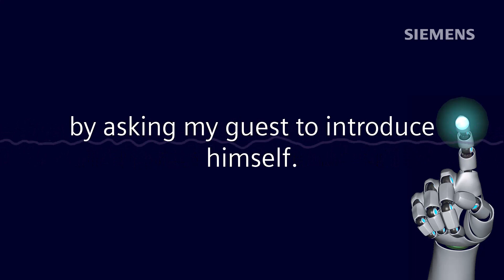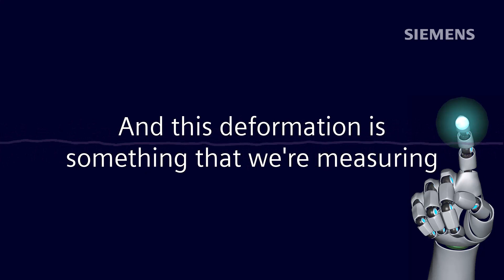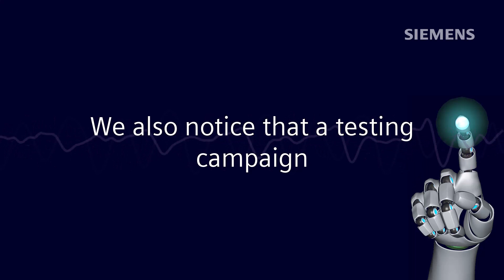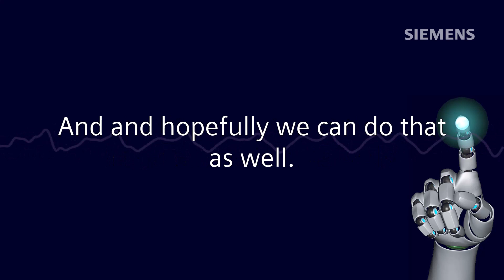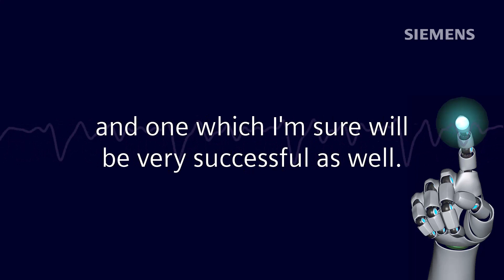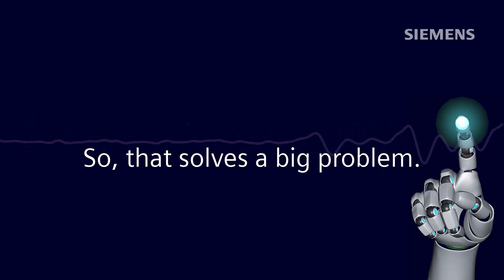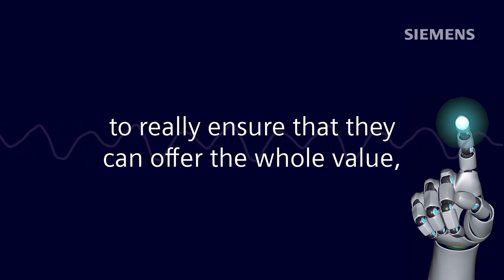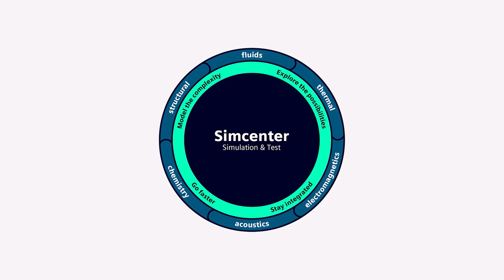Executable Digital Twin: A Smart Watch for Machine | Jan Croes at Force Bit BV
Many of us have become almost entirely reliant on our smart watches. My smart watch can tell when I’m stressed. It nags me about not getting enough sleep. It tracks how much I move. It monitors my heart rate 24/7 and predicts how much oxygen is being circulated around my body. And it pings me with an endless stream of social media notifications, that I really should be ignoring.

But what if this technology was available for machines?

At engineering school one of the first things, we learn is how we can measure torque and bending on a shaft using strain gauges that convert deformation into an electrical signal that can be measured (and calibrated). But in the words of our guest, Forcebit CEO Jan Croes:

“And sticking strain gauges on a shaft is not fast, it's not easy, and it's not reliable. Because what you have to do is you have to build up a sensor from scratch onto a shaft in an environment that is oily, that is messy, there is no room. And what you have to do is you have to completely put a barrier shaft, you have to mount strain gauges, you have to wire stuff, you have to balance it, you have to put duct tape around it, and you have to pray that things don't fly off.”

This edition of the Engineer Innovation Podcast is about the engineering challenges involved in designing Forcebit a device that aims to make measurements on rotary drive systems as fast and easy as putting on a smartwatch. This is an important application of the digital twin technology in which the combination of simulation and measurement allows virtual sensors to replace physical sensors and increases our understanding of complicated systems.

• The benefits of a combination of virtual and physical sensors over physical sensors alone.
• The engineering technology that allows Forcebit to function
• How data collected from Forcebit can lead to better engineering decisions.
• The sustainability implications of reducing over-engineering through improved data.
• How engineering simulation empowers startup companies to get their product to market more quickly.

If you enjoyed this episode, please leave a 5-star review to help get the word out about the show.

For more unique insights on all kinds of cutting-edge topics, tune into

▶️ About Simcenter:
Engineering departments today must develop smart products that integrate mechanical functions with electronics and controls. They should utilize new materials and manufacturing methods and deliver new designs within ever shorter design cycles. This requires current engineering practices for product performance verification to evolve into a Digital Twin approach, which enables us to follow a more predictive process for systems-driven product development.

Simcenter software uniquely combines system simulation, 3D CAE and tests, to help predict performance across all critical attributes, early and throughout the entire product lifecycle. By combining physics-based simulations with insights gained from data analytics, Simcenter helps you optimize design, and deliver innovations faster and with greater confidence.